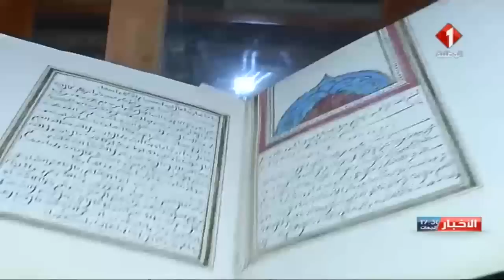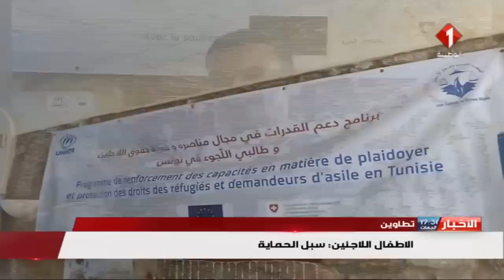النشرة المسائية للأخبار ليوم 01 / 12 / 2017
Watania  live stream _ بث مباشر